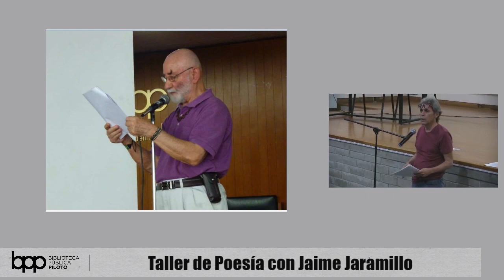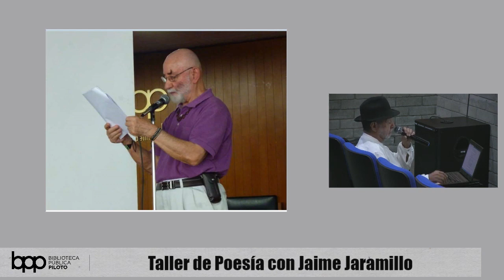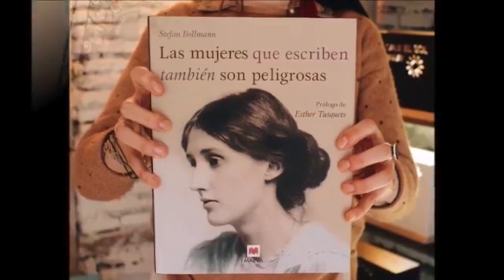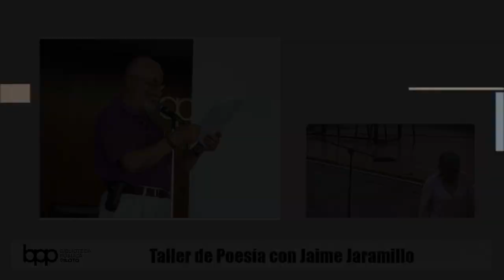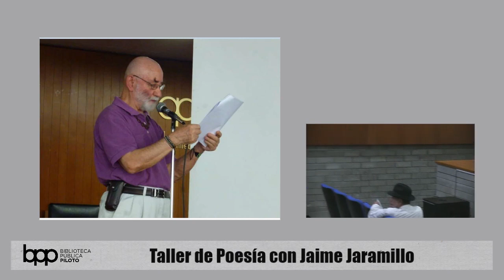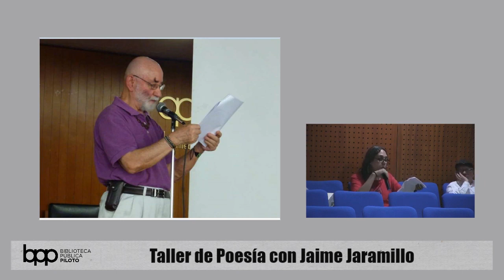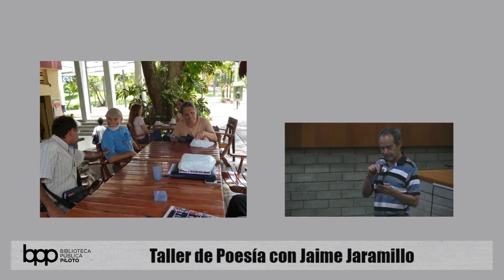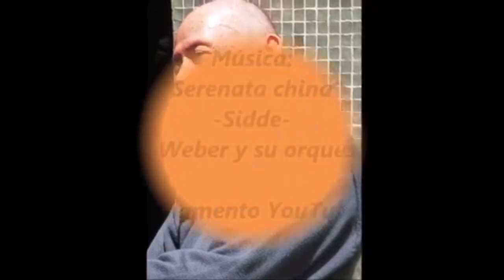Taller de Poesía con Jaime Jaramillo, Sábado 31 de Agosto 2019.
Homenaje al poeta Verano Brisas.